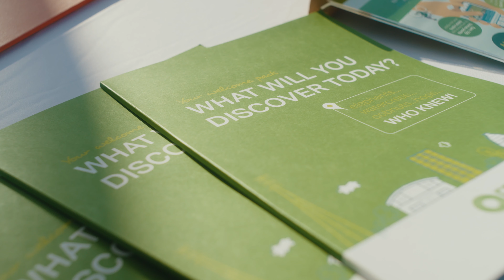EDC - Tree Drop | Case Study | Blueprint Film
Blueprint Film is an award-winning, London-based video production company specialising in branded video content, documentary film and digital marketing campaigns. We deliver fresh and engaging video productions, with clients ranging from global brands to social enterprises.